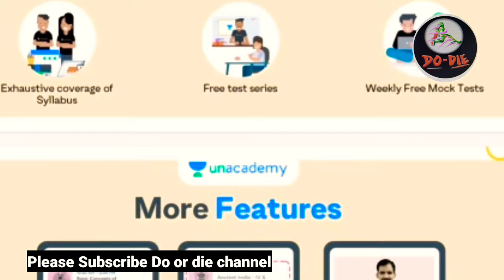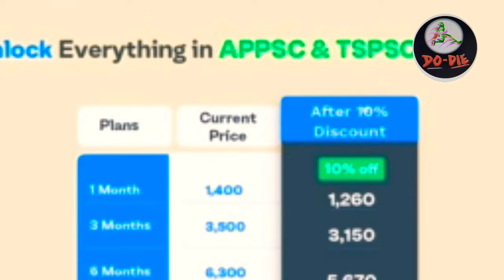అనుకరణ సామాన్యుని సక్సస్ కు రాజమార్గం || Motivational video || Balaji Chirraboina || Success tips